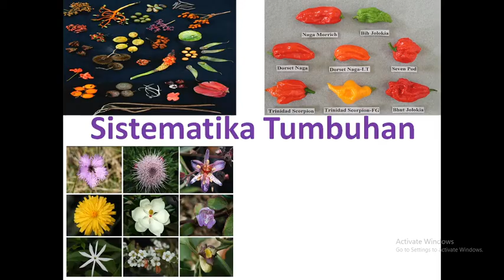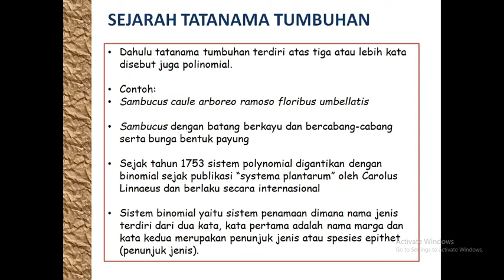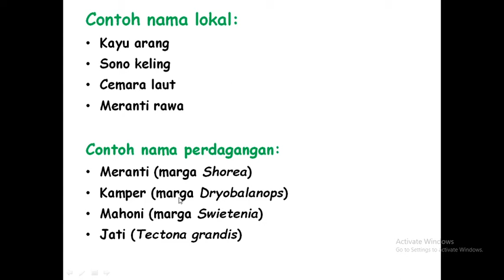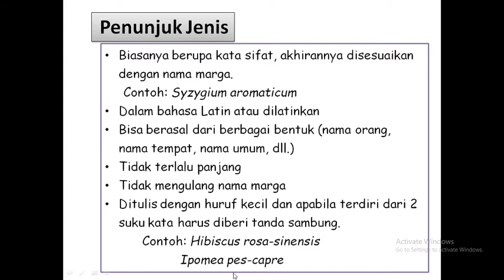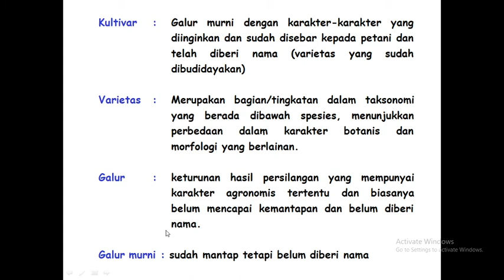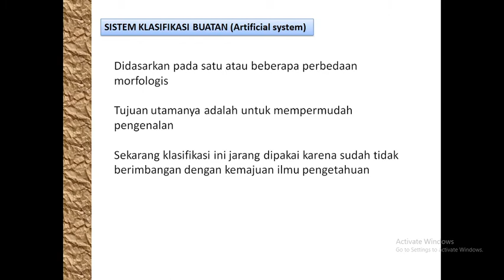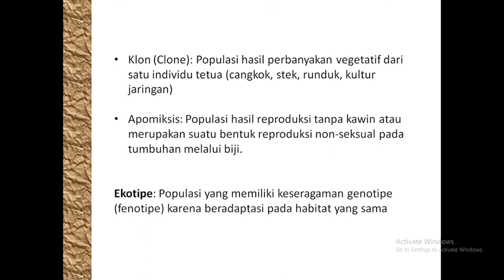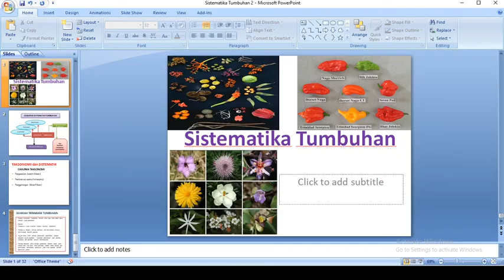Klasifikasi tanaman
Materi 1